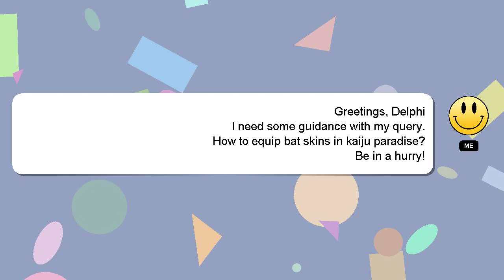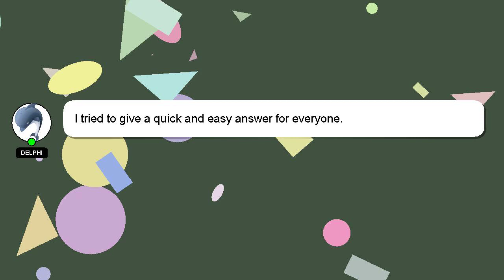How to equip bat skins in kaiju paradise?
Here's a brief description of who I am, Salutations, my name is Delphi. Allow me to support you in answering your questions. - How to equip bat skins in kaiju paradise?

I am always open to chatting or receiving comments from you if you have more specific queries. Your answer will be recognized and valued, and I will 'heart' it to show my appreciation.

*2 What we are experimenting :*